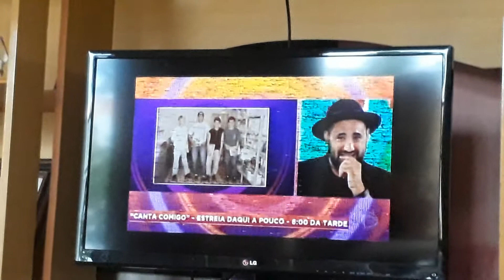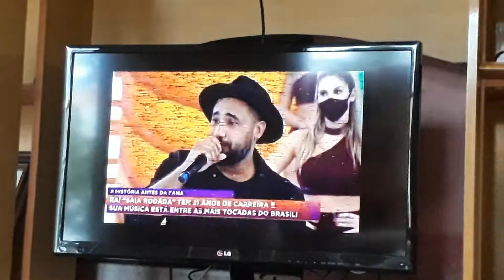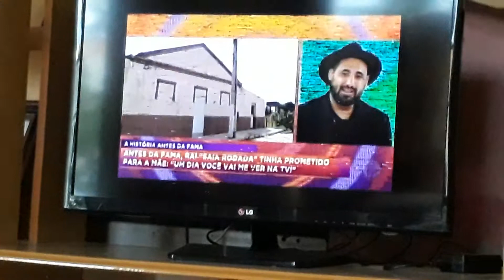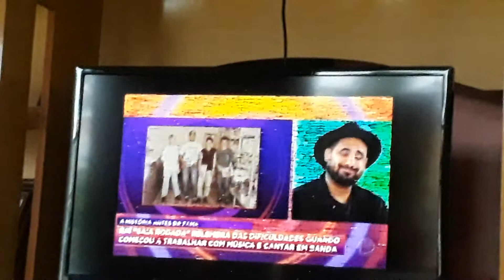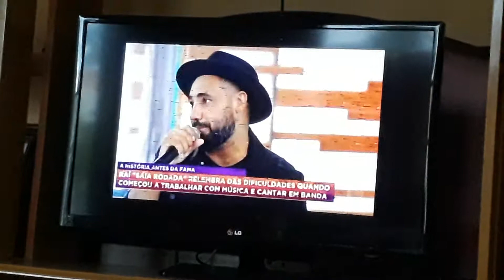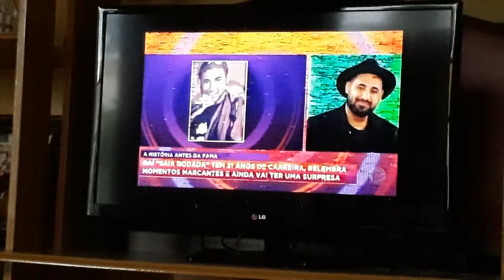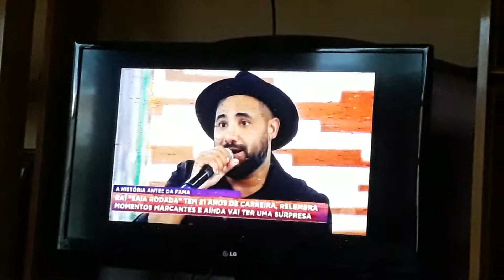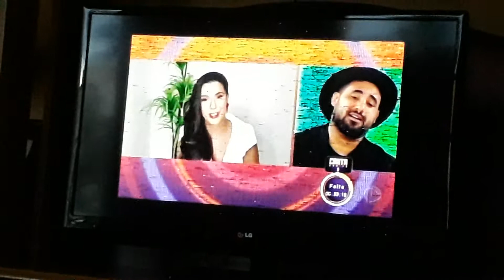conheça um pouco da história do Cantor Rai Saia Rodada 25-04-2021